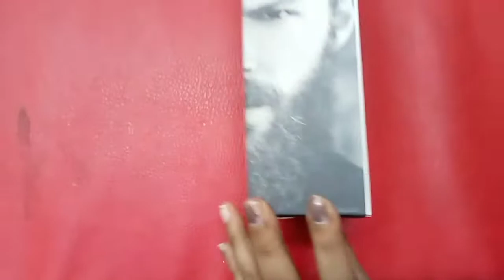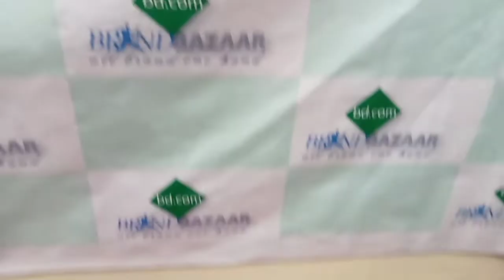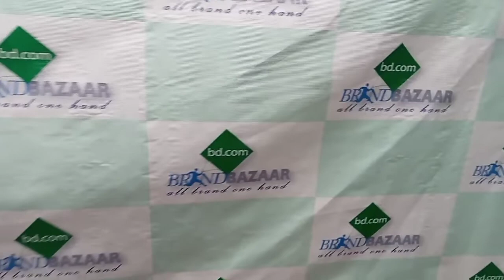পুরুষদের জন্য HTC AT 527 রিচার্জেযোগ্য কর্ডলেস ট্রিমার | HTC Trimmer Price Bangladesh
HTC AT 527 Runtime: 45 min Trimmer Price Bangladesh | পুরুষদের জন্য HTC AT 527 রিচার্জেযোগ্য কর্ডলেস ট্রিমার | HTC Trimmer Price Bangladesh

Established in the year 2013 at Maharashtra, India. We Shri Kasnaji & Company are Sole Proprietorship based firm, involved as the Manufacturer, Wholesaler, Trader of Beard Trimmer, Body Massager and much more. All our products are getting widely acclaimed among the large clientele for their exclusive designs, superior quality, and reliability.
Apart from this, our ability to maintain timelines as well as quality in the assortment, providing cost-effective solutions and assurance to make timely shipment of the orders placed by customers have assisted us positioning our name in the list of top-notch companies of the industry.

General
Brand
HTC
Model Number
AT 527
Type
Cordless
Blade Material
Stainless Steel
Body Material
Plastic
Color
Black
Trimming Range
0.25 – 9 mm
Water Resistant
Yes
Washable Head
Yes
Features
Adjustable Trimming Range, Rechargeable, Easy to Clean, Detachable Head
Suitable For
Body Grooming
Charging Time
480 min
Length Adjustments
1
Power Features
Power Requirement
220-240V~50/60Hz
Power Source
Battery Operated , Wire cord provided
Power Consumption
3 W
Battery Type
Ni-CD
Number of Batteries
1
Batteries Included
Yes
Battery Run Time
45 min
Dimensional Features
Width
5.5 cm
Height
12 cm
Weight
325 g
Warranty
Warranty Summary
1 year Service Warranty